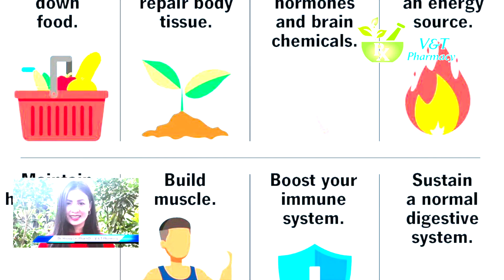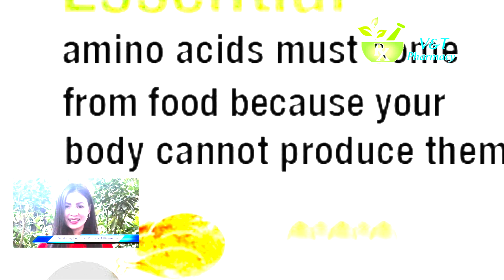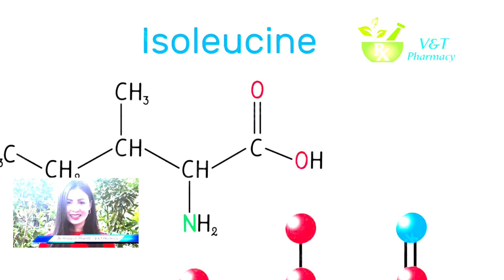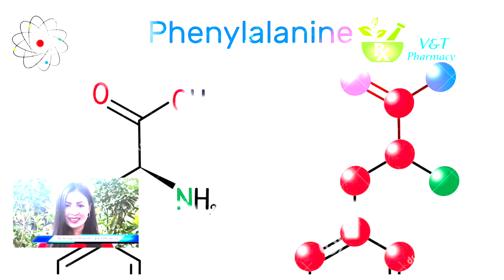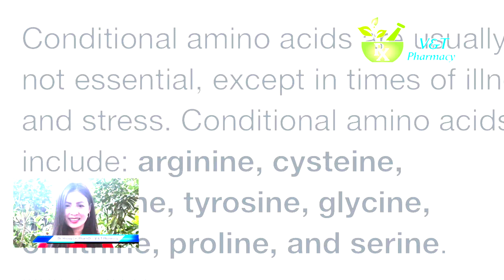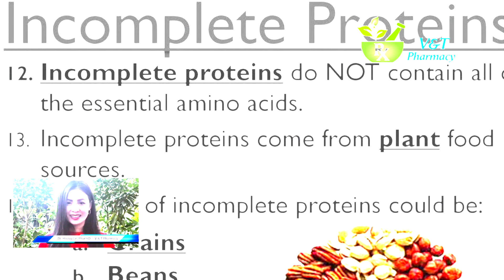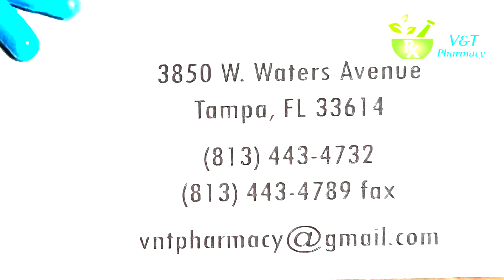VATV | Những Điều Cần Biết Về Amino Acids - Dr. Hoaivy Le, PharmD @ V & T Pharmacy